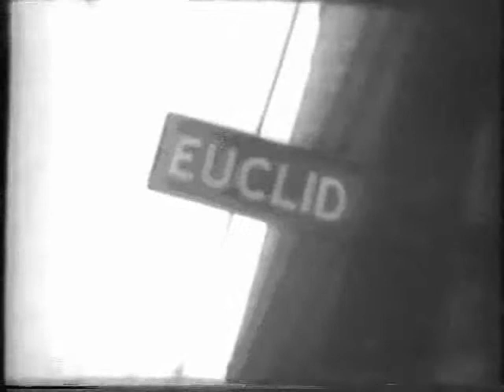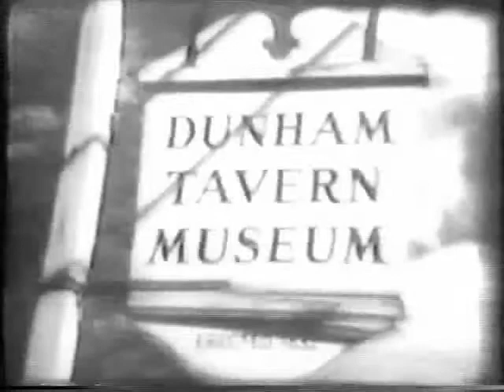BROOKLYN VISITS CLEVELAND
Enjoy this short video "Brooklyn Goes To Cleveland". It was released in 1955, as part of a series of short movies featuring character, named "Brooklyn" who visits various cities in the U.S. and around the world. These films were shown in movie theaters along with cartoons and newsreels prior to the main feature. In this one, Brooklyn visits Cleveland, and makes jokes and dopey commentary on random places and sights of the city. Sadly, the film has become grainy over time, although the audio is still pretty decent. The guy behind the "Brooklyn" character was Arthur Cohen, a comedian, possibly better known by his stage name, Phil Foster. For anyone interested, here is a link to his professional bio

Trivia: In this same year (1955), Cohen made a short film called "The Pied Piper of Cleveland", which was the first film of Elvis Presley in live musical performance. There is an interesting article about the flick,